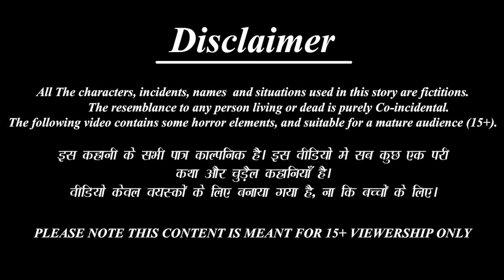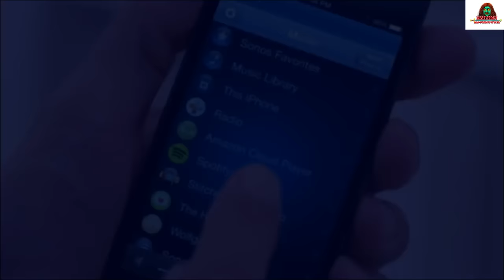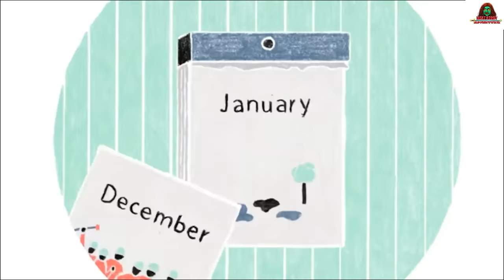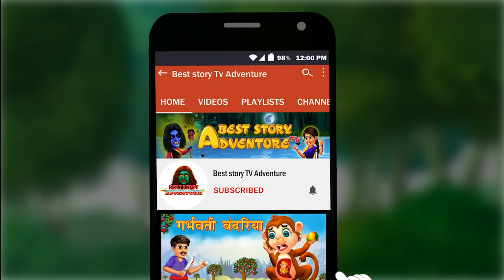बहू की दूसरी शादी | Saas Bahu | Hindi Kahaniya | Moral Stories | Bedtime Stories | Hindi Story